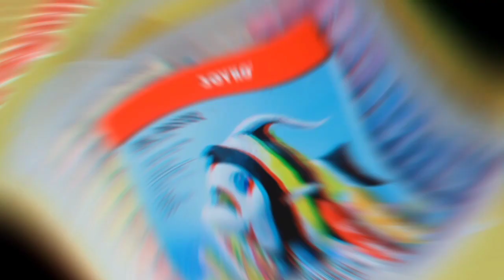Menggambar Mewarnai Ultraman Nexus Dengan krayon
Menggambar Mewarnai Ultraman Nexus Dengan krayon Tutorial pemula